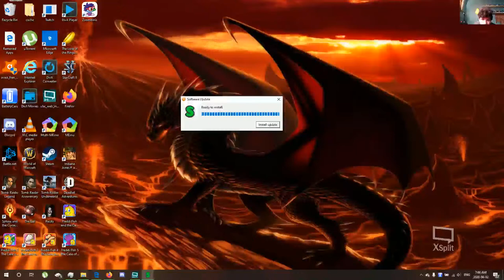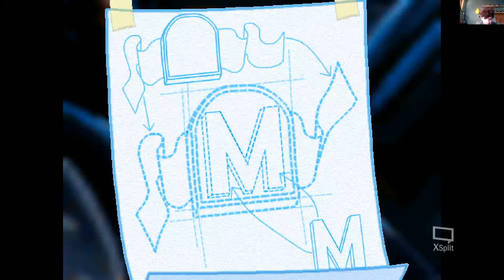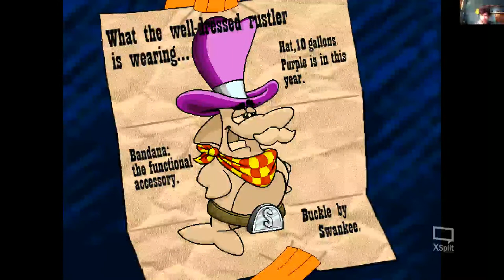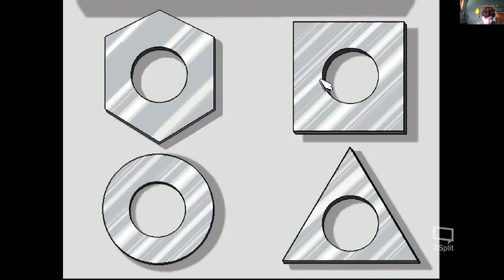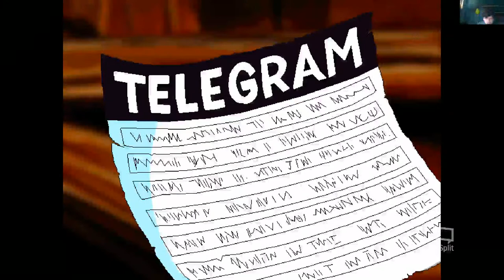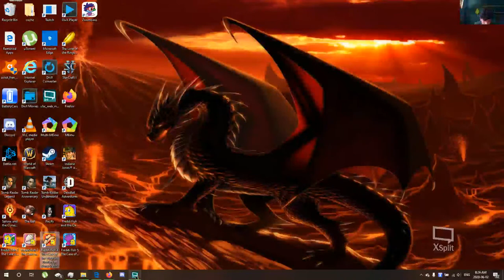FREDDI FISH 4 THE CASE OF THE HOGFISH RUSTLERS OF BRINLY GULCH PART 1 2020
this is the 4th game guys enjoy